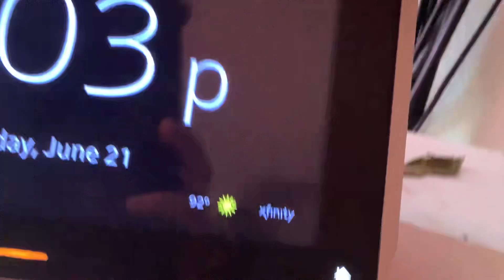Happy summer solstice everyone!￼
It’s June 21 the longest day of the year where things happen but wait until July there will be a lot of videos coming out then Hi Cutiecat’s birthday￼ on July 1st Yoshi fun part 7 I guess￼￼ Cuddlecat’s birthday￼ on July 31
And so I’m happy that winter is coming up then I get to play in the snow and get cold you know I like cold don’t I. I need to fly out of here right now￼. That’s the only thing that’s being rude the fly. Wait until July I’ll be very very hot it’s gonna be hot in July so make sure you go to the pool. I love you guys thank you￼. 🥹 ￼